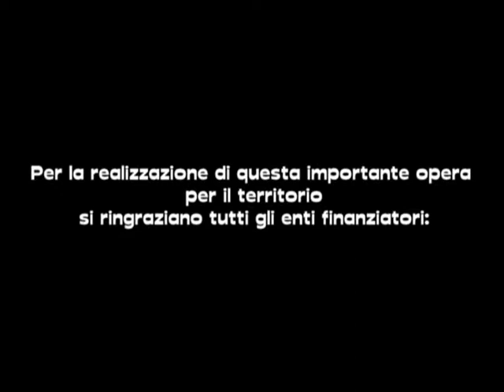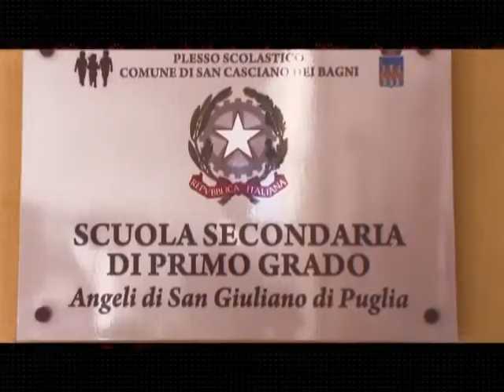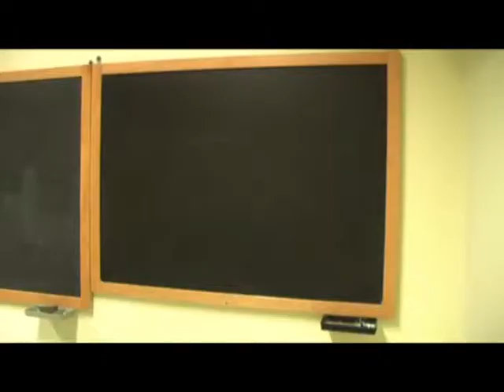Inaugurazione plesso scolastico San Casciano dei Bagni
Plesso scolastico dedicato alla memoria degli "Angeli di San Giuliano di Puglia"